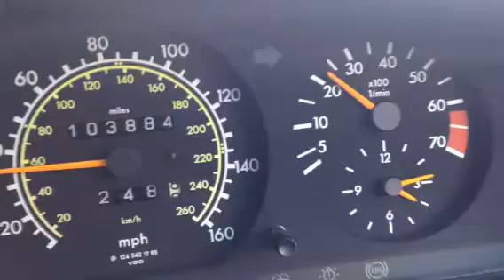W124 Superturbodiesel midrange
It's not just all about revs either...